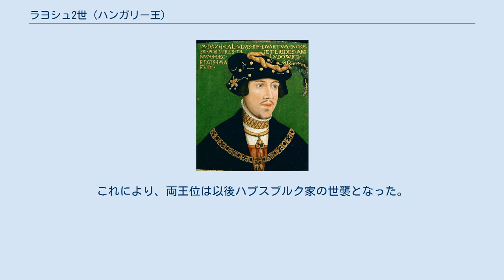ラヨシュ2世 (ハンガリー王)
ラヨシュ2世（II. Lajos, 1506年7月1日 - 1526年8月29日）は、ハンガリー王（在位：1516年 - 1526年）、ボヘミア王（ルドヴィーク Ludvík Jagellonský, 在位：同じ）。
ヤゲウォ家のウラースロー2世（ヴラジスラフ）の子。
母はウラースロー2世の3番目の王妃アンナ。
姉はフェルディナント1世の王妃アンナ。
 1516年、父の後を受けてハンガリーとボヘミアの王として即位する。
しかし若年のために国内の統率が困難となり、それが災いして1526年、オスマン帝国のスレイマン1世（大帝）が率いるオスマン軍との戦い（モハーチの戦い）で敗死した。
これによりハンガリーの大部分は、オスマン帝国に奪われた（オスマン帝国領ハンガリー）。
野心家であったといわれるが、多くは成し遂げられることはなかった。
 嗣子が無かったため、スレイマン大帝によりハンガリー王にはオスマン帝国に服属したトランシルヴァニア公サポヤイ・ヤーノシュが推されたが、ハンガリー貴族の反対により、ラヨシュ2世の姉アンナの夫で王妃マリアの兄でもあったフェルディナント大公（後の神聖ローマ皇帝フェルディナント1世）がボヘミア王位とともに継承することになった。
これにより、両王位は以後ハプスブルク家の世襲となった。